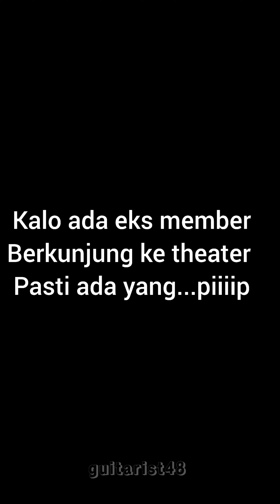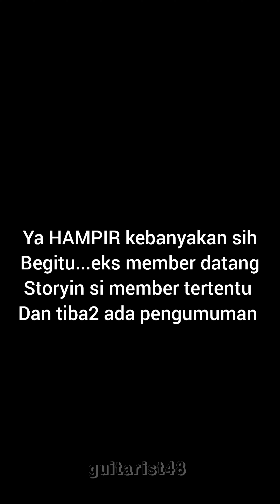Eks JKT48 "Ngaku...Yang NgeDM Siapa Woi?"🤣